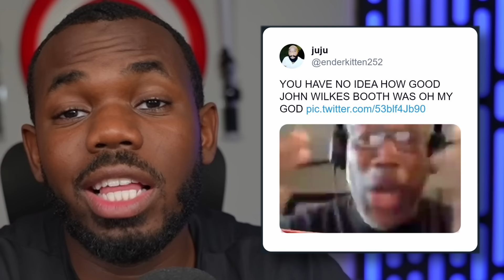greatest clip farming moment ever..